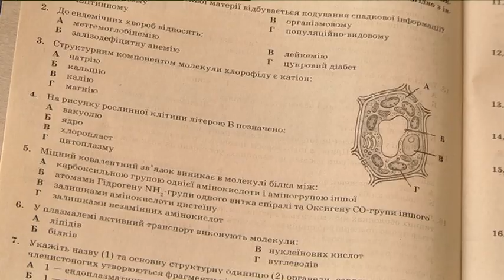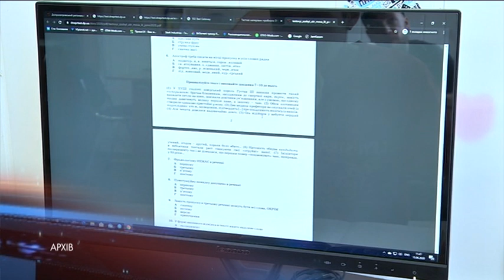Онлайн чи офлайн? Як підготуватися до екзаменів дистанційно і не втратити мотивацію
За сто днів школярі та інші абітурієнти України складатимуть зовнішнє незалежне оцінювання. Випускники 2021 вперше в історії мали більше занять онлайн, аніж очних уроків у закладах. За яких умов навчання на відстані від викладача буде ефективним?